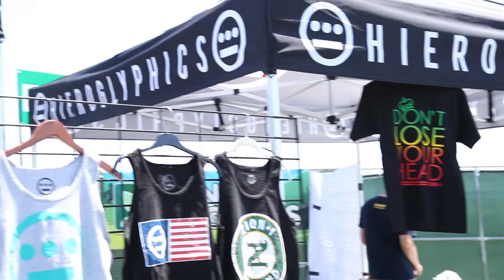1st Annual Edge Of Eden w/ General Hydroponics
The inaugural Edge Of Eden festival brings you Zion-I and Ill-Esha at UC Santa Cruz

Filmed by Anthony Cole, Justin Oltesvig, and Andrew Elsayid for Ineffable Music Group

Edited by Andrew Elsayid for Ineffable Music Group